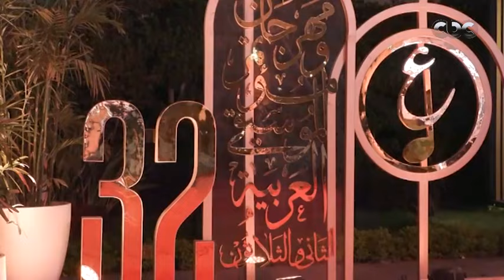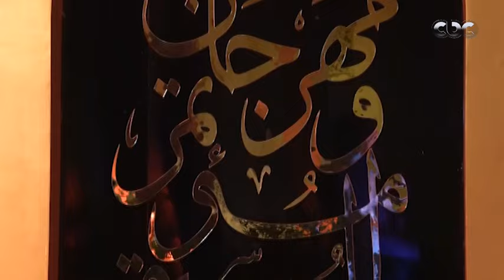لليوم الـ 13.. استمرار ليالي مهرجان الموسيقى العربية في دورته الـ 32 🎶